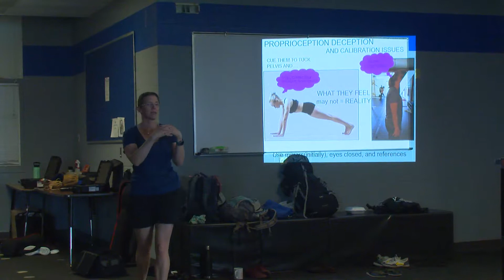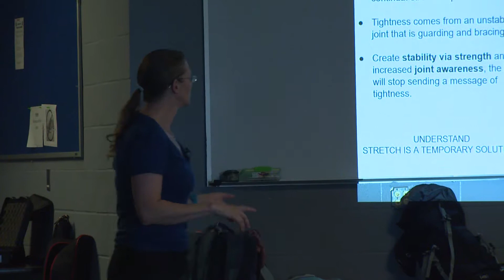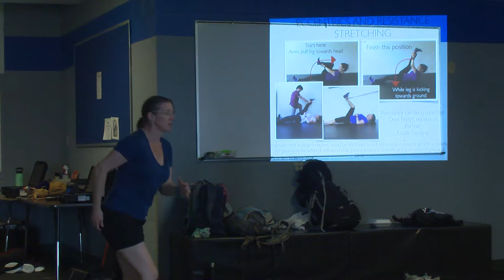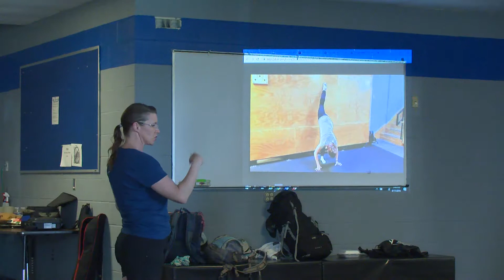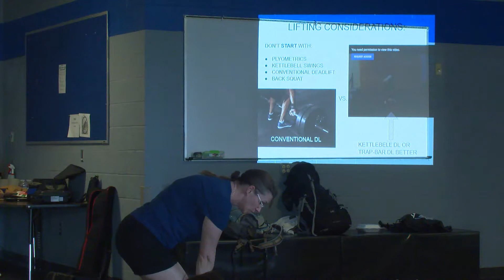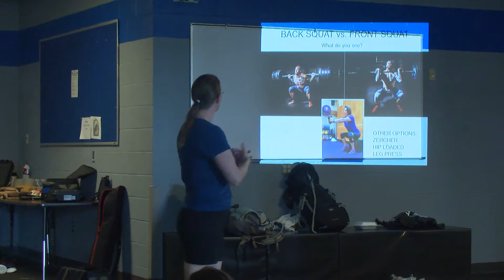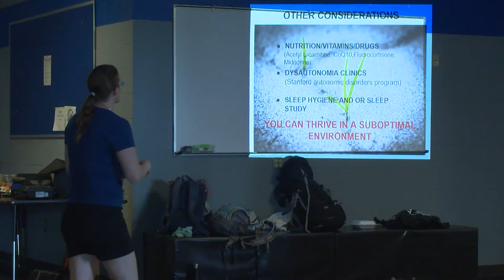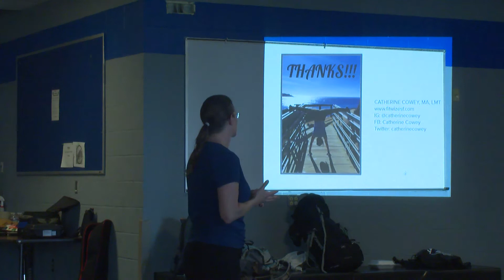Cat Cowey Part 2 - Training Hypermobiles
Catherine Cowey takes the thinkmovement group through methods and considerations when working with hypermobile clients.  Specific stretching modalities included here.